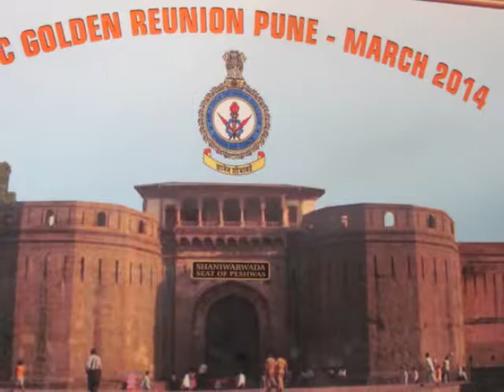6th AFTC REUNION AT PUNE, Mar., 2014.